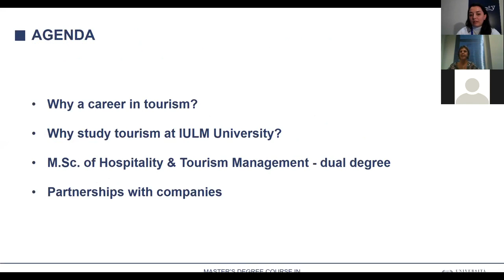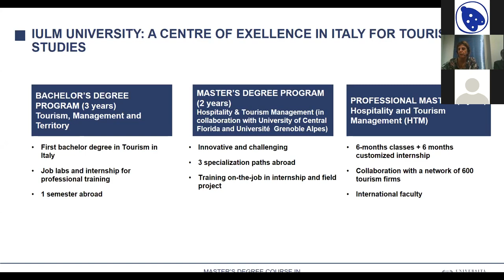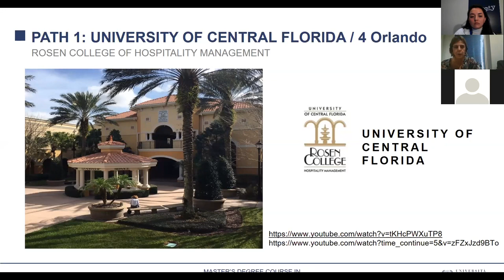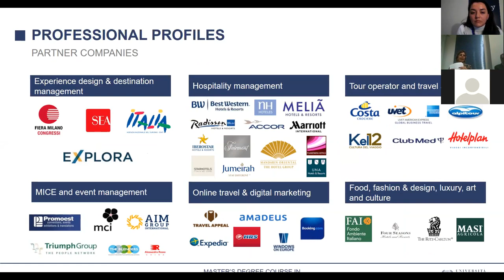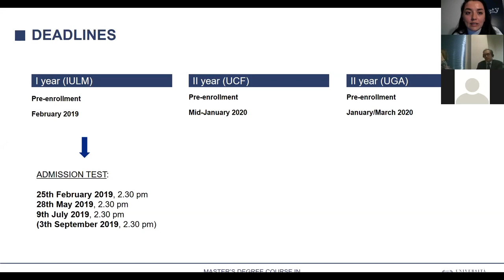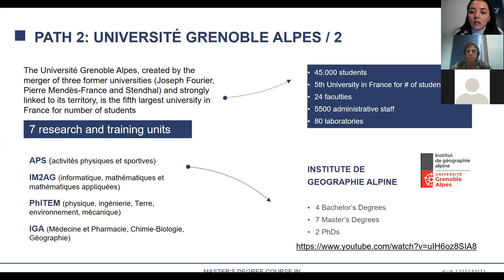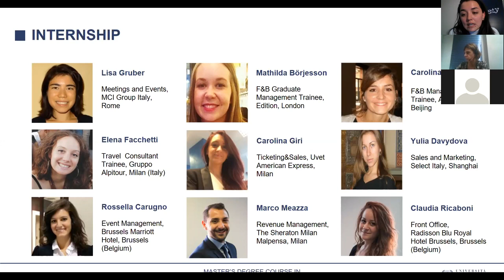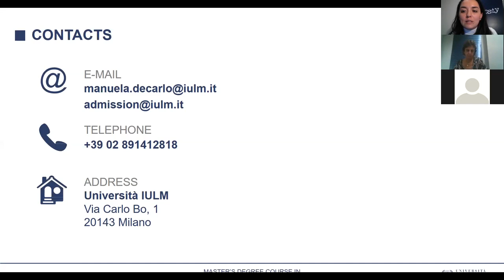Webinar IULM University Master's Degree in Hospitality & Tourism Management Dual Degree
On February 28 2019, IULM University held a free webinar on their Master's Degree in Hospitality & Tourism Management - Dual Degree.